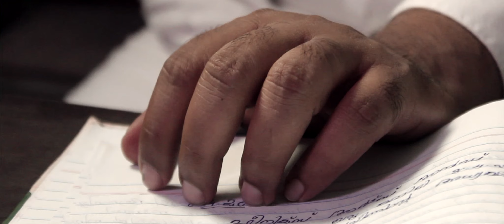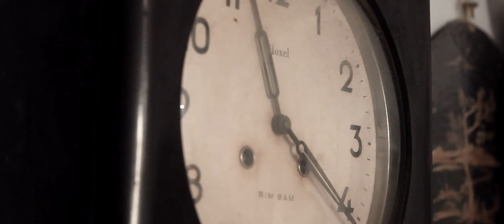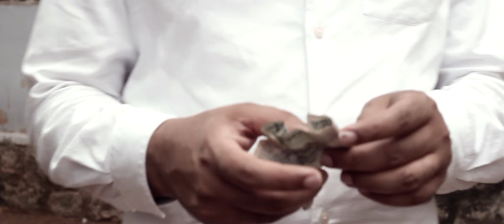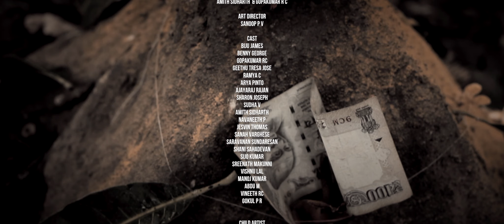Waqf issue in detail | Mukthi 2 | Award Winning Malayalam Short Film | Full HD | Trending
Mukthi 2 is the second short film in the league of Mukthi (available in this YouTube channel) , which was the first directorial from Jayasree who directed Mukthi 2 as well. The film deals with the mental struggles caused to the protagonist due to a snake hole found in his house and the various impact it has had on his life. Mukthi 2 has won several awards in various film festivals.

Direction: Jayasree Bharathi

Story | Screenplay | Dialogue | DOP : Vishnulal